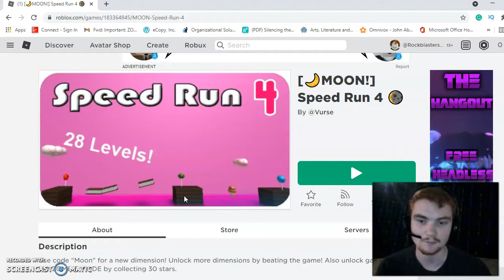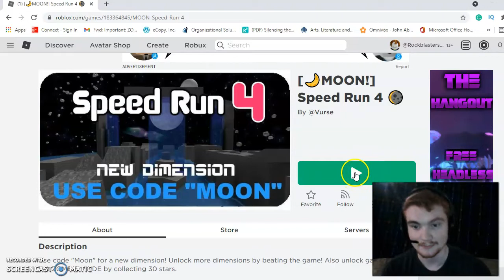Vegas is the Hell of Roblox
Hey guys it's Rockblasters2 here. And today I'm back. Yay!!! I explain that I have a new profile picture and I play Moon Speed run 4 in Roblox. Special Thanks to The Goth Karen for recommending this game and Tyler Aka Courtney the CIT for making the official Mascot of the channel.